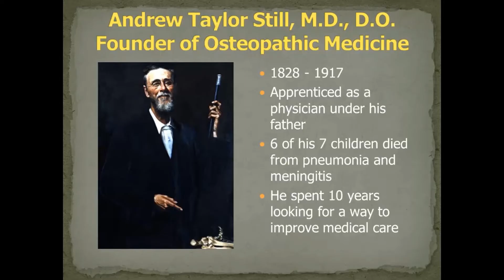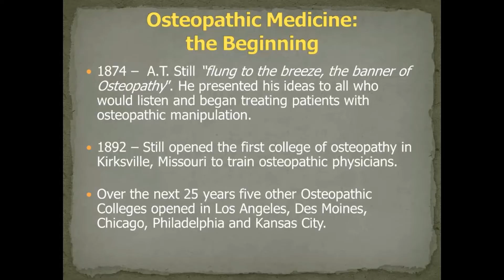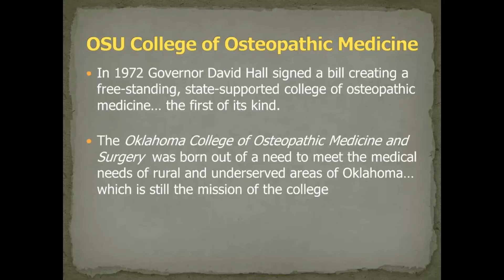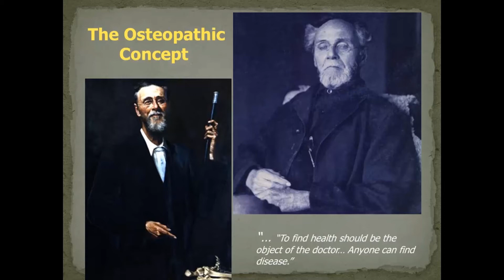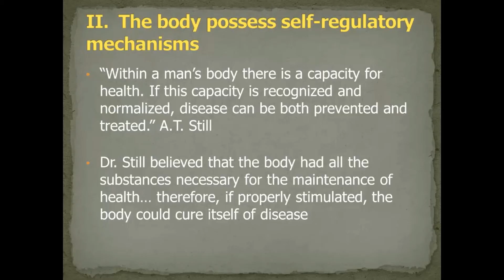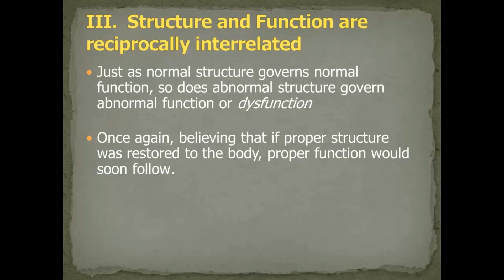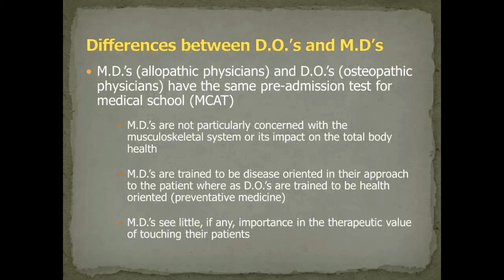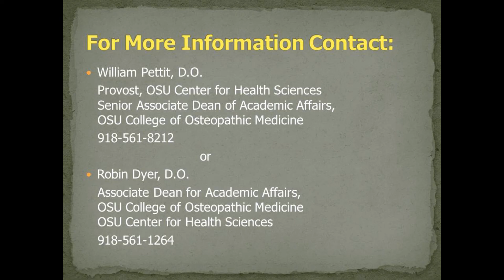What is Osteopathic Medicine?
Learn about the history and practice of Osteopathic Medicine from Robin Dyer, D.O., associate dean for academic affairs for the OSU College of Osteopathic Medicine at OSU Center for Health Sciences..